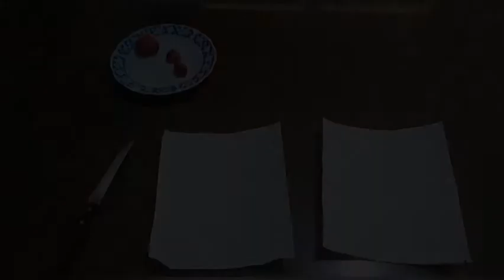Cómo obtener semillas de fresas, germinación y reproducción de las plantas de fresas.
Hoy aprenderemos paso a paso a cómo obtener nuestra propia planta de fresa.
bienvenidos a una edición más de mi huerto en casa